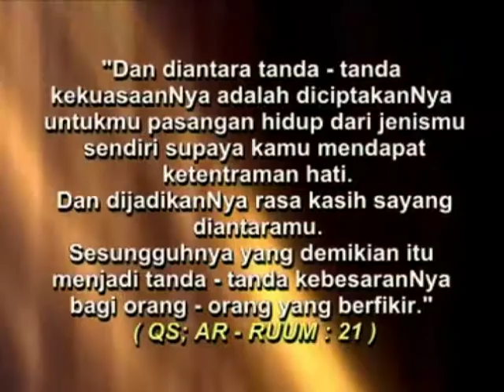robana 6 jebet taman pemalang